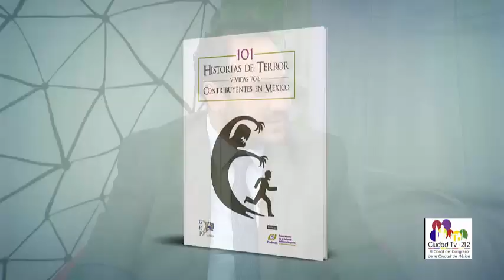Prodecon Informa: 101 Historias de Terror Vividas por Contribuyentes en México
En entrevista a Luis Fernando Balderas Espinosa, Director General de Quejas y Reclamaciones de Impuestos Federales de PRODECON, en el programa “Nuestro Espacio Consentido” transmitido en Ciudad TV y conducido por Pita Ojeda; se abordó la publicación del libro “101 Historias de Terror Vividas por Contribuyentes en México”.

Igualmente se destacó la importancia de contar con un ombudsman fiscal, los servicios que presta y los casos de éxito logrados en beneficio de los pagadores de impuestos.